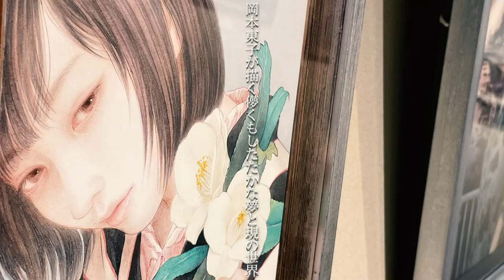岡本東子個展「九十九の縁 -TSUKUMO NO ENISHI-」2021/11/19(金)～27(土) ぎゃらりい秋華洞(東京・銀座) 開催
日本画家　岡本東子個展「九十九の縁  -TSUKUMO NO ENISHI-」
2021/11/19(金)～27(土)　ぎゃらりい秋華洞(東京・銀座)　開催

その出会いは幸運のきざしか、悪夢のはじまりか―

人、モノ、土地、時、記憶、あるいは得体のしれないナニカ。
ある時はさりげなく気づかぬほどの触れ合いが、ある時は不断の繋がりとなる。
幾重にもより合わさった奇しき糸を手繰り、岡本東子が描く儚くもしたたかな夢と現の世界。
この個展での出会いが、あなたにとって良縁であることを祈って。

Sone Bld.7F,Ginza6-4-8,Chuo-ku,Tokyo/
東京都中央区銀座6-4-8曽根ビル7F
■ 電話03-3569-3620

美術カタログの発行・WEB展覧会・国内外のアートフェアへ多数参加。
近世・近代の美術から現代アート、若手作家の展示まで幅広く活動を行っています。
各ジャンルのエキスパートが在廊。
Activities:Seasonaly Japanese Art catalogs;International art fairs;Antique,Modern and Contemporary Art mainly focusing Japanese and Oriental Arts.
We have the experts in each genre in our gallery.